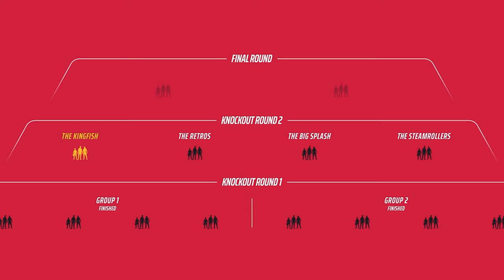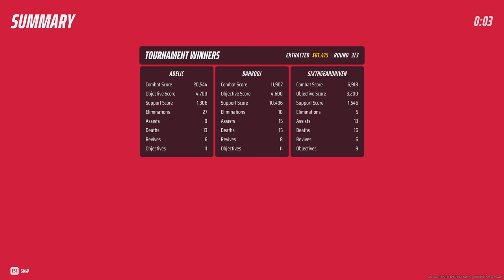This is the best shooter in years | THE FINALS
I'm going to be completely honest, The Finals slaps. Get some of your boys together and hop on it. Core gameplay is great and it seems to be getting some great content updates and fixes. It really has a ton of that OG Battlefield feel. Easily one of the best FPS games to release in a long time.
Also the channel hit 2,000 subs since the last video (the 1,000 sub video lol) which is insane. I hope you somehow continue to stay entertained by me and my dumb friends.
Sorry if the video feels a little lower quality than usual, had some issues with recording and editing. Should be good next time.

Timestamps:
00:00 Commentary
00:58 Explanation
01:46 Qualifiers (Round 1)
05:15 Semi-Finals (Round 2)
07:13 The Finals (Round 3)
13:37 Outro